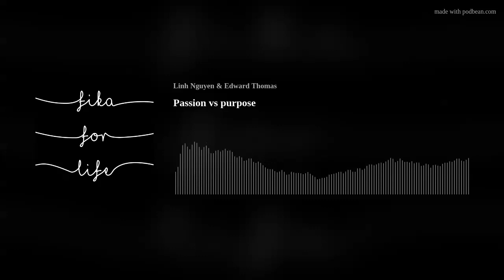Passion vs purpose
The Disney film Soul uses animation to talk about being ready to live life to the fullest. This film inspired Edward and Linh to choose today's topic concerning passion and purpose in an person's life. The duo of witty wisdom tread where few dare, in the hopes of deepening understanding about the connection between these to topics.